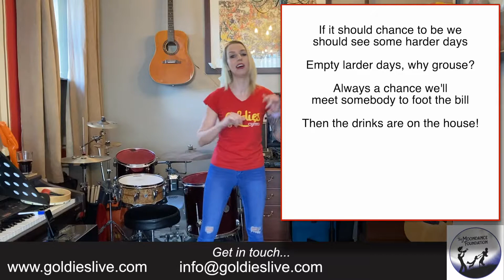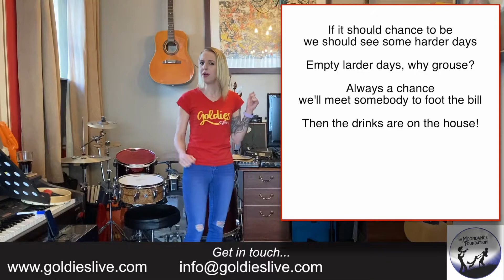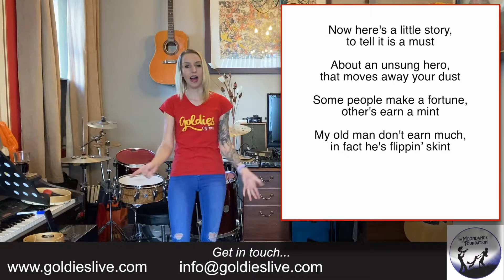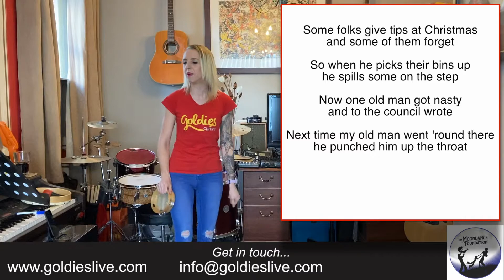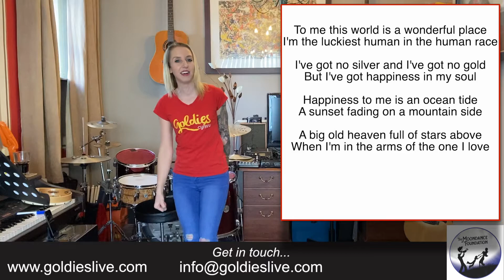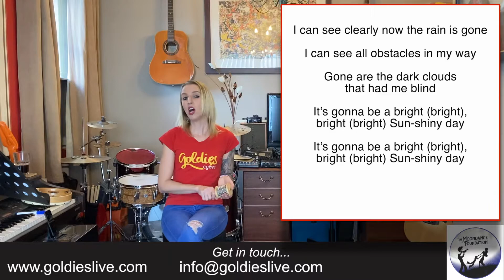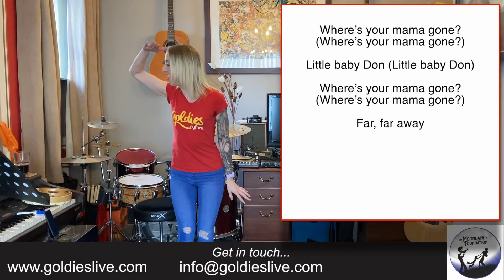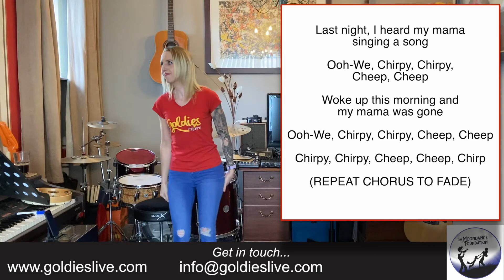GOLDIESLive 1 April 2021 – Join Cheryl for Songs & Smiles in your home!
Forced by the Lockdown to stop their live daytime fun Sing & Smile sessions across England and Wales, GoldiesLive brings popular songs from the 60s onwards into your home with session leaders Rachel and Cheryl on Tuesday and Thursday each week at 11.00am and Sian on the 1st Monday of every month at 11.00am.